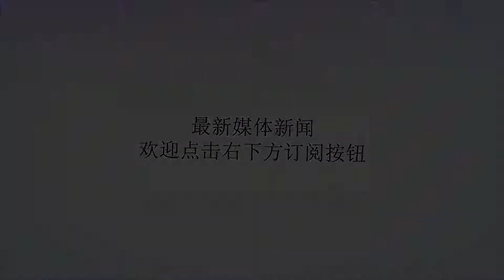介绍一下网球史上男运动员中两位金满贯得主之一拉菲尔·纳达尔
谢谢！拉菲尔·纳达尔，1986年6月3日出生于西班牙马略卡，西班牙职业网球运动员。2001年纳达尔转入职业网坛；2005年7月世界排名攀升至第二；2008年8月首次登上世界第一。2010年纳达尔第五次夺得法网冠军。2013年10月他重返世界第一。截至2018年6月，纳达尔共获得十七个大满贯冠军，包括十一次法网冠军，两次温网冠军，一次澳网冠军和三次美网冠军，并获得过北京奥运会单打冠军和里约奥运会男子双打冠军。纳达尔是现役男运动员中三位全满贯得主之一，也是历史上男运动员中两位金满贯得主之一。2016年8月5日，在2016年里约热内卢奥运会，担任代表团旗手。2017年6月11日，在法国网球公开赛男子单打决赛中，纳达尔6-2/6-3/6-1战胜瓦林卡，以不失一盘之姿第十次夺得法网冠军，成为公开赛年代第一位在一个大满贯里夺冠次数上双的球员，将大满贯冠军数提升为15个，超越桑普拉斯，独居历史第二。9月11日，2017年美国网球公开赛男单决赛再次问鼎，成就美网三冠王，这是他赛季第二个、生涯第16个大满贯冠军。10月8日，2017年中国网球公开赛男单冠军。2017年12月4日，西班牙《阿斯报》举行了50周年颁奖典礼，纳达尔荣膺最佳男运动员。2018年8月，ATP世界排名第一。8月13日，纳达尔获得ATP1000系列赛罗杰斯杯冠军。（图片源自网络）